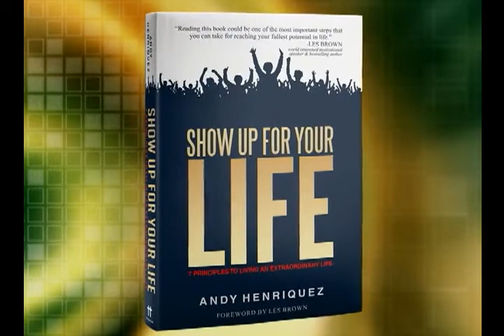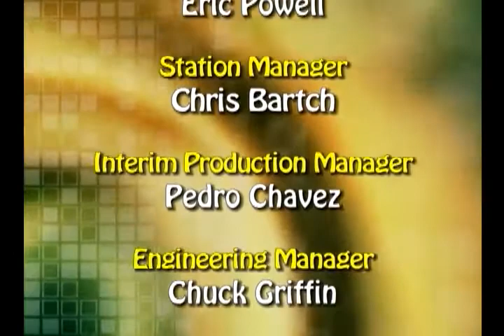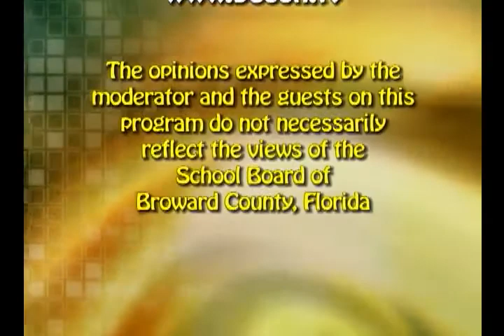Haitian-American Author and Speaker, Andy Henriquez BECON-TV Interview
Haitian-American Author, Speaker and Storytelling Coach, Andy Henriquez gets interviewed on BECON-TV's New Haitian Generation Show.